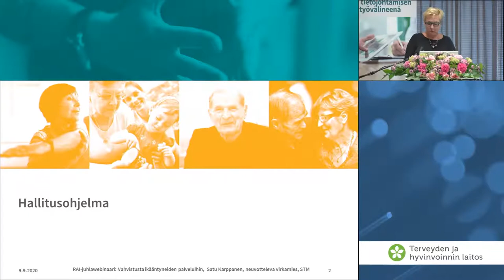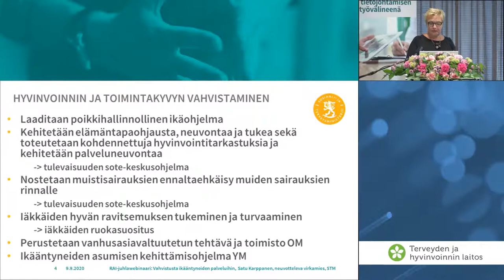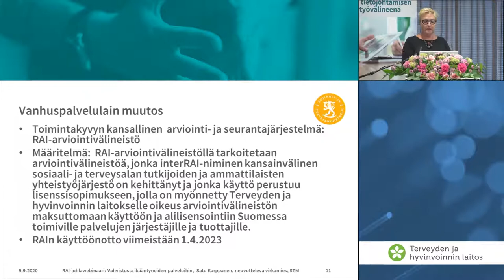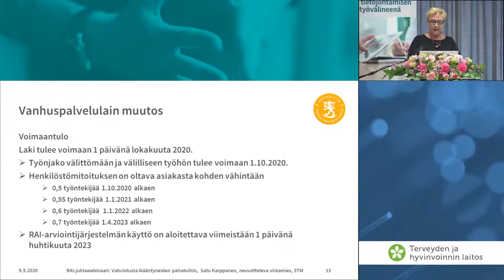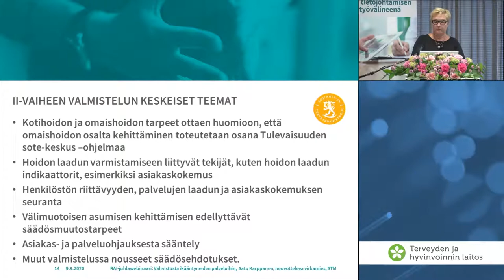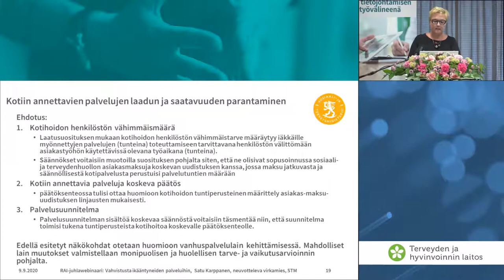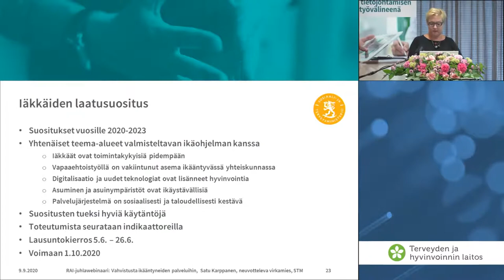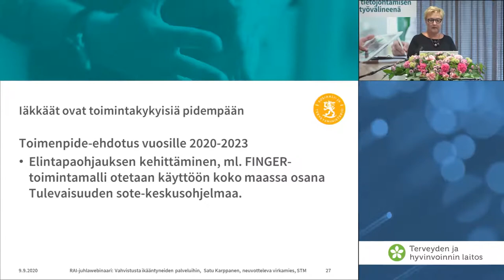Vahvistusta ikääntyneiden palveluihin, Satu Karppanen